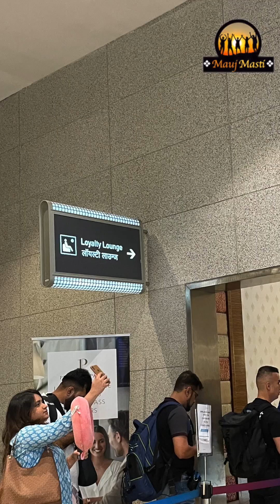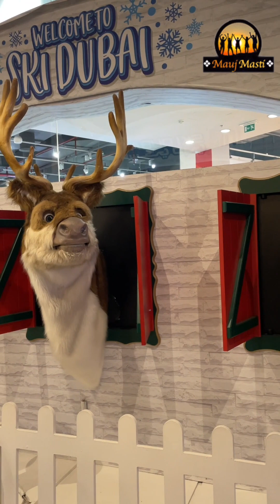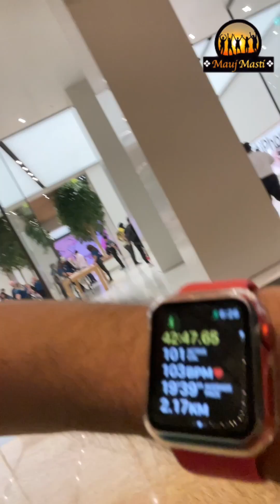Dubai Trip Marathi vlog | Day 1 Journey & Visit to Mall of Emirates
शेवटी सविस्तर प्लॅन करून आम्ही मुंबईहून दुबईला निघालो. दुबईला पोहोचल्यानंतर आम्ही आमच्या हॉटेलमध्ये गेलो जे मॉल ऑफ एमिरेट्सजवळ होते. दुपारच्या वेळेत प्रवास करणे खरोखरच आव्हानात्मक होते आणि आम्ही मेट्रो स्टेशनपासून हॉटेलपर्यंत चालत गेलो, पहिल्या दिवशीच दुबईचे हवामान अनुभवले आणि आजारी पडलो. २-३ तासांच्या विश्रांतीनंतर आम्ही मॉल ऑफ एमिरेट्समध्ये गेलो. मॉलला भेट दिल्यानंतर, आम्ही रात्रीचे जेवण केले आणि लवकर झोपलो कारण लगेचच दुसऱ्या दिवशी आम्हाला स्काय डायव्हिंग करायची होती.
स्काय डायव्हवरील पुढील भागासाठी ट्यून राहा.

Finally after a detail plan, we travelled to Dubai from Mumbai. After reaching Dubai, we travelled to our Hotel which was situated near Mall of Emirates. It was really challenging to travel in noon time and we walked from metro station to hotel, we experience Dubai's weather on the first day itself and got sick. After a rest for 2-3 hours, we went to Mall of Emirates. After a visit to Mall, we had dinner and slept early because we had sky diving activity on the immediate next day.
Stay Tune for the next episode on Sky Dive.

Credits:
Videography: Saumitra
Editor: Saumitra
Camera: iPhone 12
Software: FCPX